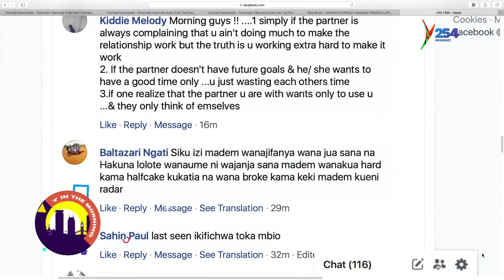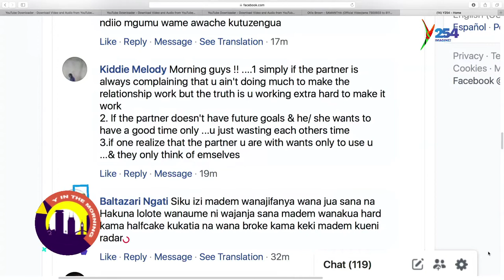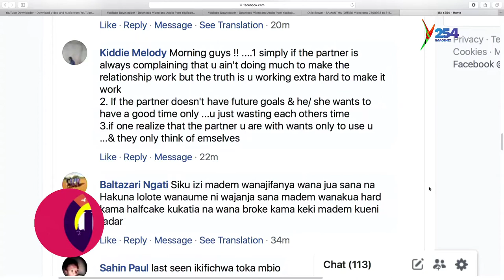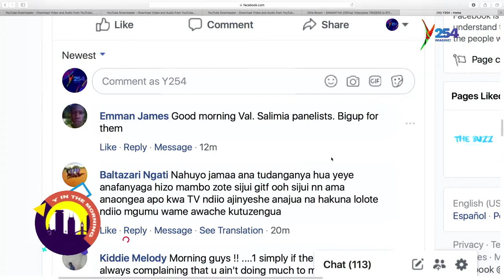Dating Vibes Part 2